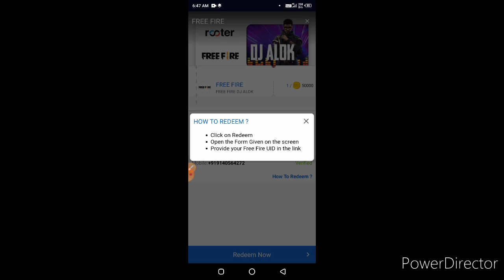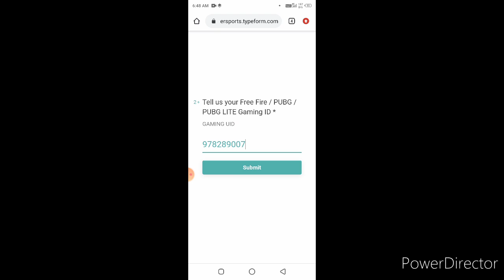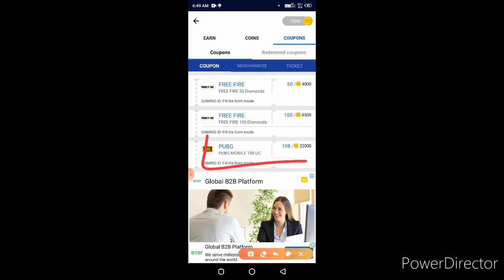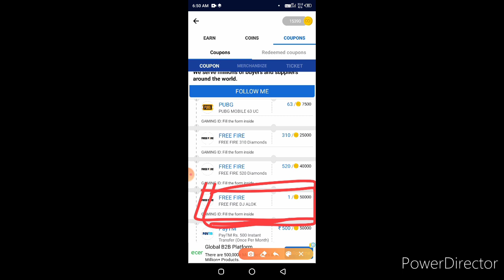FREE DJ ALOK IN FREE FIRE||FREE ME DJ ALOK KAISE LE| KILLER GAMING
हेलो फ्रांस तो कैसे हैं आप लोग मैं हूं सोनू यादव और आज मैं आपको बताऊंगा कि फ्री में डीजे आलोक कैसे ले सकते हैं तो इसके लिए आपको करना कुछ भी नहीं बस वीडियो को पूरा देखना है ताकि आपको ट्रिक समझ में आ जाए तो चलिए फिर वीडियो में आपको बताते हैं कि कैसे आपको फ्री में डीजे आलोक मिलेगा धन्यवाद

Topic Covers- 1 :-
How To Get Dj Alok Character In Free
 2 :- How To Get Dj Alok Character In Gold 3 :- How To Get Alok Character In Free
 4 :- How To Get Free Dj Alok Character
5 :- Get Free Dj Alok Character lIn Free Fire 6 :- DJ ALOK CHARACTER ONLY ONE DIAMOND IN FREE FIRE

🔴About YouTube Guidelines About YouTube Guidelines - This Video Is Fair Use Under U.S. Copyright Law Because It Is Non-commercial, Transformative In Nature, Uses No More Of The Original Work Than Necessary For The Video's Purpose, And Does Not Compete With The Original Work And Could Have No Negative Affect On Its Market. Copyright Disclaimer Under Section 107 of the Copyright Act 1976, Allowance Is Made For 'Fair Use' For Purposes Such As Criticism, Comment, News Reporting, Teaching, Scholarship, And Research, Fair Use Is A Permitted bty Copyright Statute That Might Otherwise Be Infringing, Non-profit, Educational Or Personal Use Tips The Balance In Favor Of Fair Use. _______________________________________ CONFIGURACIÓN PERFECTA para SAMSUNG A3,A5, A6,A7,J2,J5,J7,$5 S6,S7,$9,A10,A20,A30,A50,A70 // FREEFIRE DJALOK FREEFIREDIAMOND ➖➖➖➖➖➖➖➖➖➖➖➖ 🇮🇩 Garena Free Fire Indonesia